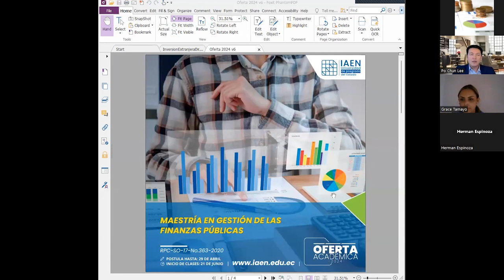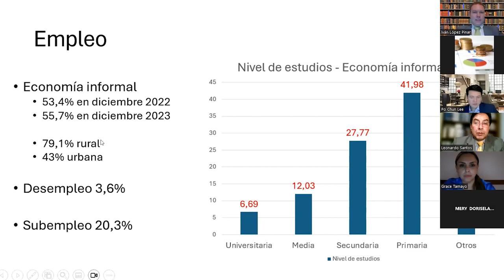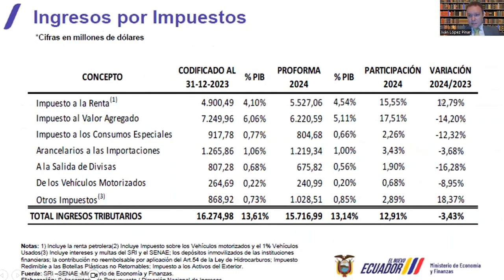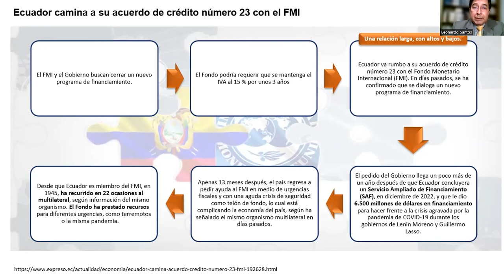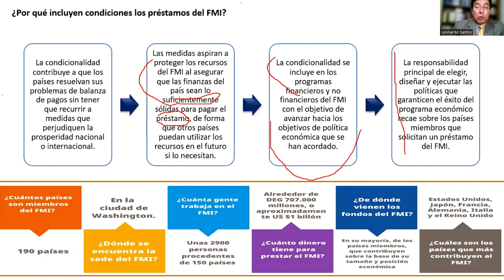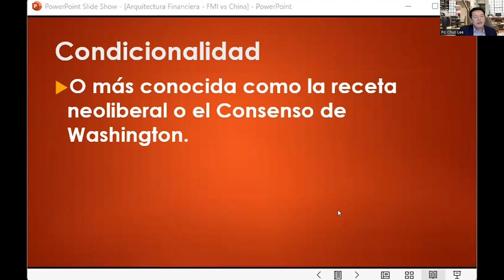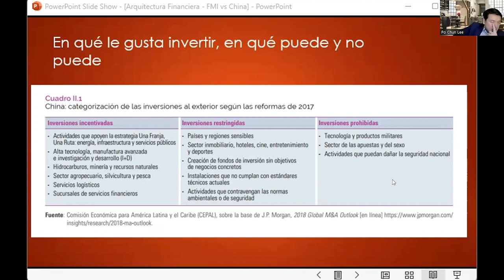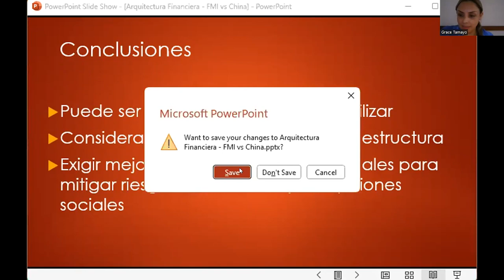Acuerdo con el FMI: Financiamiento externo y sus alternativas